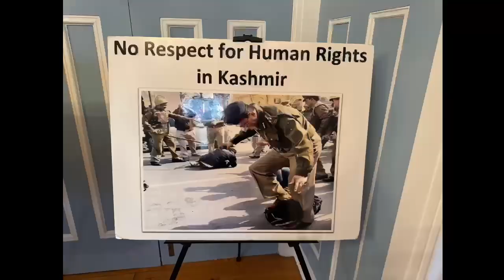Ceremony on the occasion of Kashmir Black Day was held at Pakistan High Commission, Ottawa, Canada